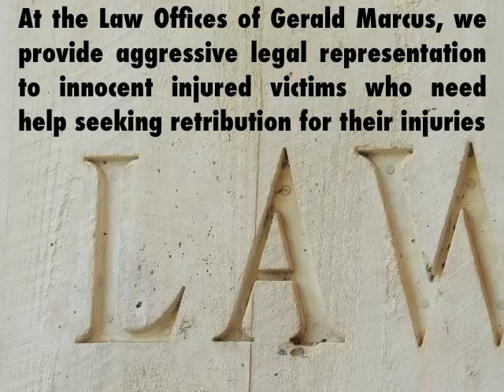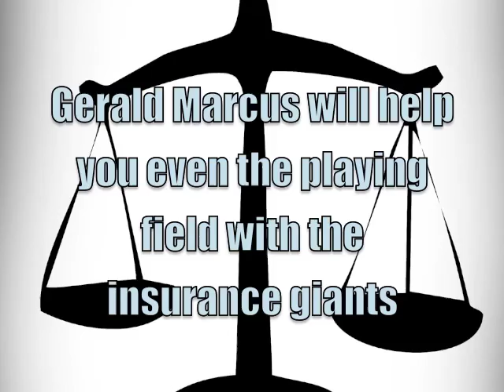You Pay Nothing Unless We Win Money in Your Personal Injury Case. Attorney Gerald Marcus Explains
Gerald Marcus provides aggressive legal representation to innocent injured victims who need help seeking retribution for their injuries.  Here, Gerald Marcus explains that you will have no expense in your case unless and until your case is settled or won in court, and you get paid.

Founded in 1987, Gerald Marcus Personal Injury Law is dedicated to providing top-notch legal representation to injured individuals and insuring that every injured victim receives aggressive representation no matter how mild or severe their injuries may be.

Our personal injury attorneys understand the difficulty of sustaining injuries in an accident and are committed to obtaining maximum compensation for each and every client they represent.  If you have been injured in a car accident, truck accident, motorcycle accident, bus accident, or construction accident that was not your fault, you should consult with a Palmdale personal injury attorney to find out if you can receive compensation.  Our lawyers can also assist you with other issues such as workers compensation, on the job injuries, burn injuries, dog bites, and brain & spinal cord injuries, so do not hesitate to contact us with any questions you may have regarding these issues.